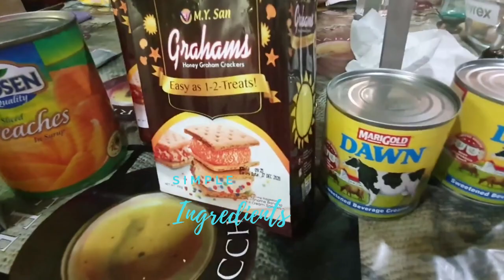How to make Peach Graham Cake / No Bake Recipe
Peach Graham Cake is one of the most favorite desert of the Filipinos.
Aside of it's simple recipe, it is also easy to make.

Ingredients

1 can of Condensed Milk
2 packet (250ml) All Purpose Cream
1 can Peach (sliced)
2 packet of Graham Crackers

peach float ice cream
ice cream cake
peach float how
mango drink
mango float recipe
graham float
peach float history
peach float health benefits
peach float alternative
graham float business
float business plan
peach mango graham float broas
peach float business
mango graham recipe
graham float best recipe
mango float ingredients
peach float cake
fruit salad float in a cup
peach float calorie count
peach float shake
peach graham float in a tub
about peach float
graham peach float design
mango float dessert
mango float description

peach graham float freezer
graham float funny
graham float freezer cake
peach graham float flan
float food network
peach mango float graham
peach mango float jollibee
peach float graham recipe
mango float restaurant
mango float graham cake
peach float gelatin
fruit salad float graham balls
peach float juice
fruit salad float graham filipino
peach float graham crackers recipe
peach float kremdensada
peach graham
peach graham float how to make
peach mango float delivery
peach mango float dream cake
fruit salad float delivery manila
peach float jelly recipe
mango float juice recipe
mango float kawaling pinoy
mango graham jelly
peach mango float layer
peach float literal
peach graham float list of ingredients